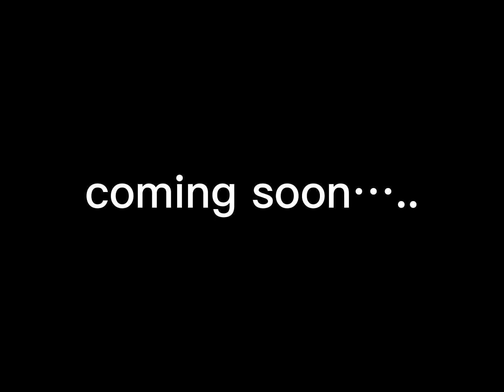Part 6 teaser….. (Conflict Of Nations)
The last part is coming soon…